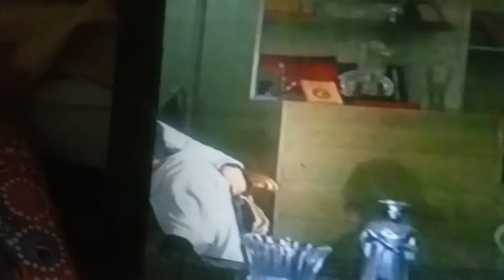Ustad Ghulam Ali khan and his son Amir ghulam Ali khan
Ghazal poet Mohsin Naqvi